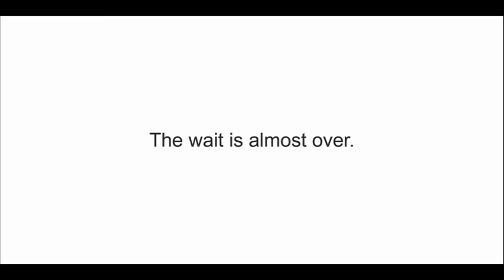Leander Virtual Showroom Teaser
A sneak peek at the Leander Virtual Showroom which will be launched on July 10, 2010